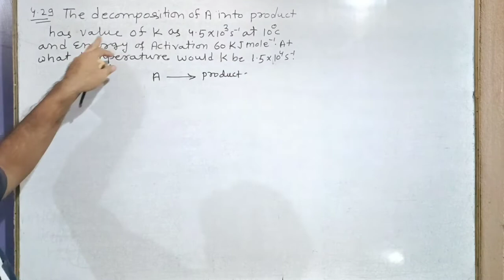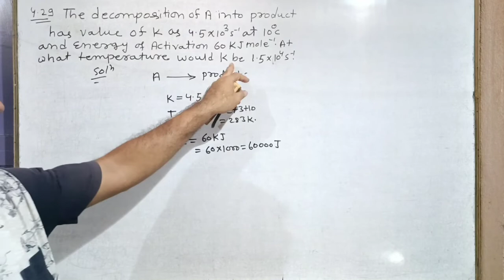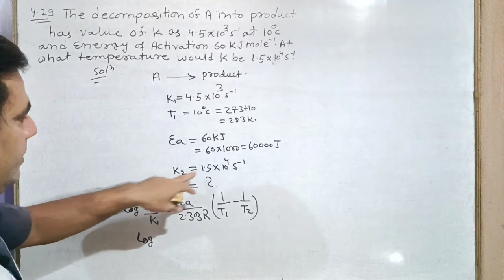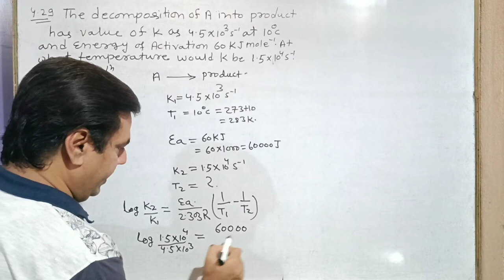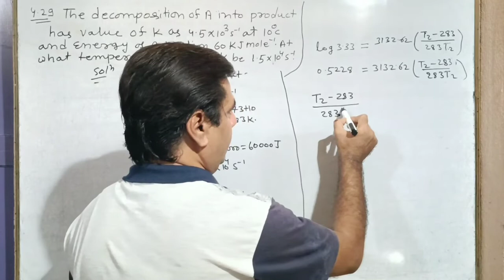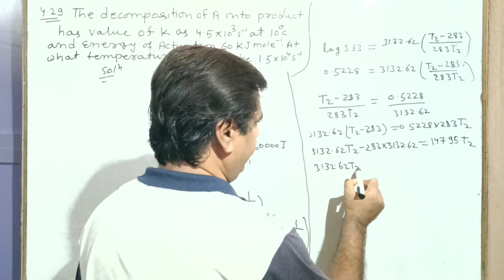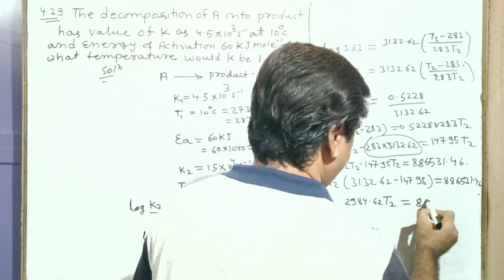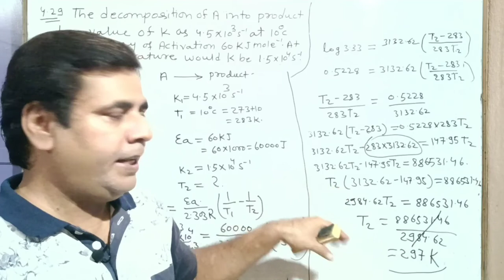Chemical kinetics NCERT Exercise Solution #43 | Class 12th , NEET, IIT-JEE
Chemical Kinetics Class 12 Exercise Solutions
Chemical Kinetics Class 12 questions and answers
Chemical Kinetics intext questions
NCERT Class 12 Chemistry Chapter 4 exercise Solutions in Hindi